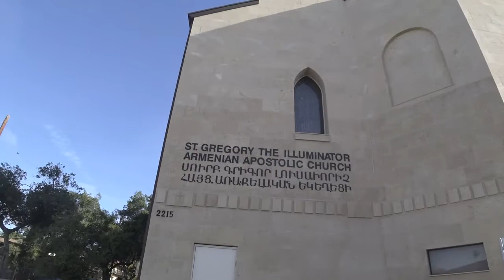why I fucken uber (neur mind technological program in the head)